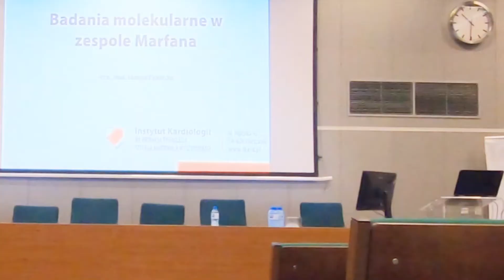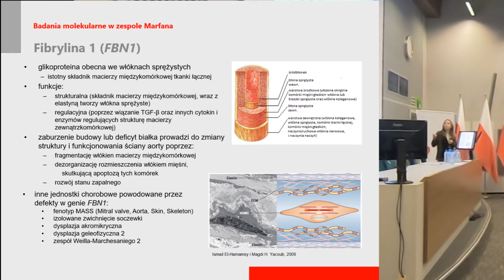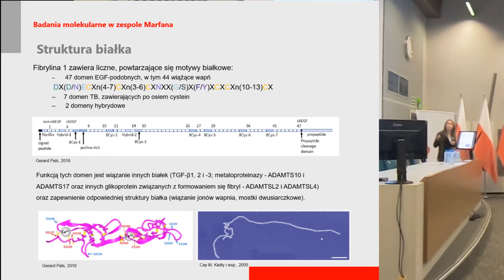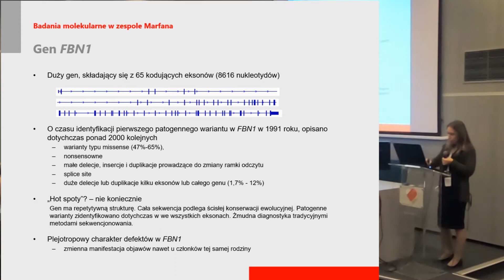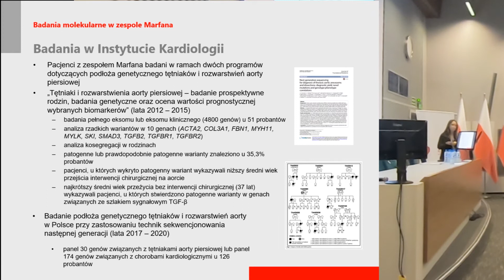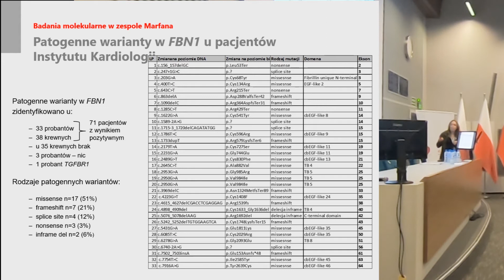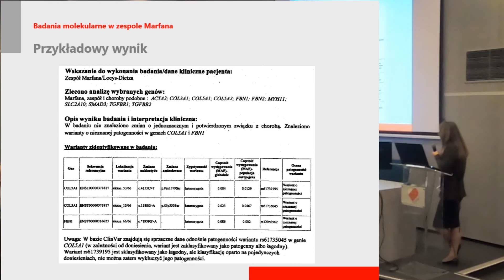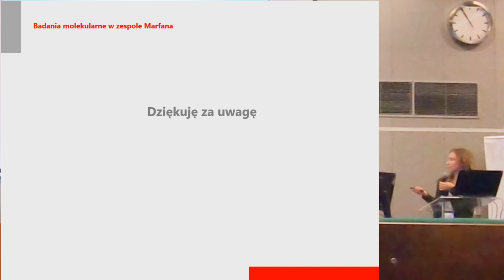Badania molekularne w zespole Marfana - dr n. med. Joanna Ponińska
Nagranie prelekcji pani dr n. med. Joanny Ponińskiej na Sympozjium naukowym z okazji Światowego dnia zespołu Marfana, które odbyło się w Instytucie Kardiologii w Aninie 3 grudnia 2019.

Jeżeli uważasz, że to nagranie jest dla Ciebie ciekawe, przydatne, wartościowe i pomocne wesprzyj proszę działalność Stowarzyszenia Marfan Polska dowolną kwotą. Każda darowizna jest dla Stowarzyszenia bardzo potrzebna, bez tego nie będą możliwe kolejne działania w Nowym Roku.

💰 Jeżeli wolisz tradycyjny przelew poniżej znajdziesz dane do przelewu:
STOWARZYSZENIE MARFAN POLSKA
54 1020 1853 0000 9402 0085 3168

PRZYDATNE LINKI
Kontakt do mnie i do Stowarzyszenia Marfan Polska

💁‍♂ Chcesz się spotkać, dowiedzieć więcej? Zapraszam do naszej siedziby:
Pułkowa 58
01-969 Warszawa
budynek firmy LC Elektronik

Obraz PublicDomainPictures z Pixabay